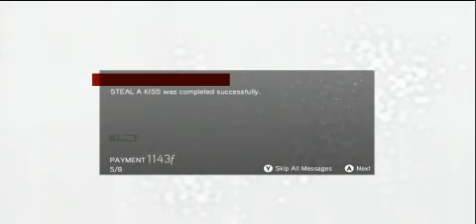Assassin's Creed: Brotherhood Playthrough W/ Commentary part 31